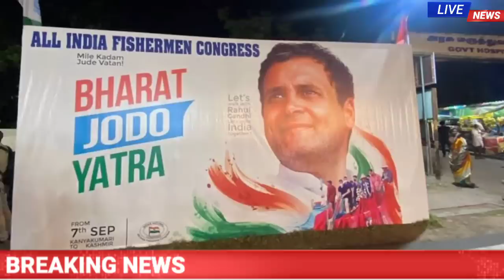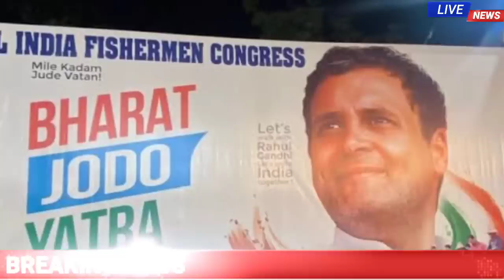7 September 2022| आज के मुख्य समाचार | Today Breaking News | weather news |congress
7 September 2022| आज के मुख्य समाचार | Today Breaking News | weather news | मुख्य_समाचार |congress